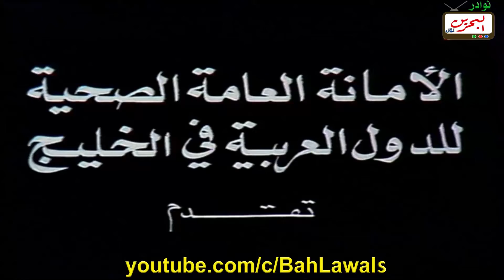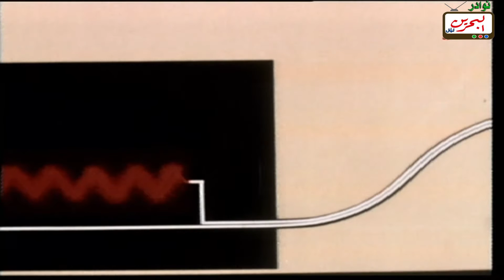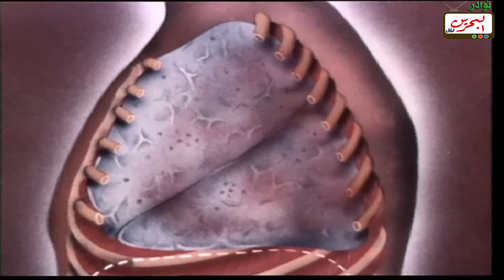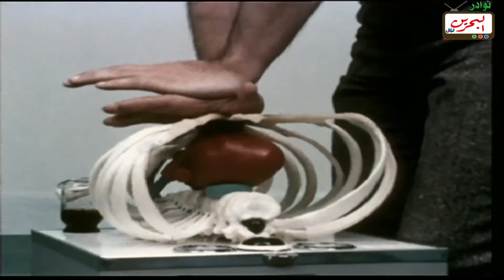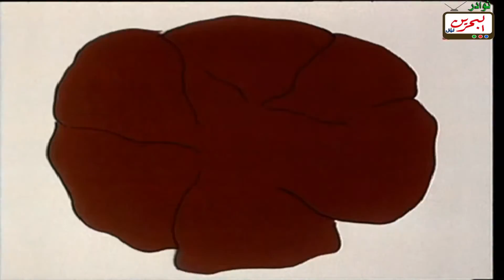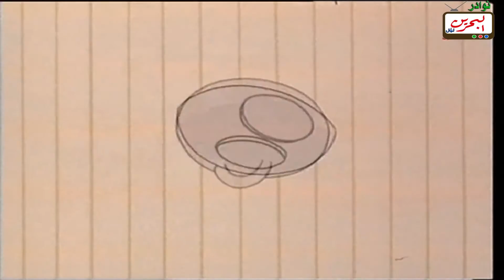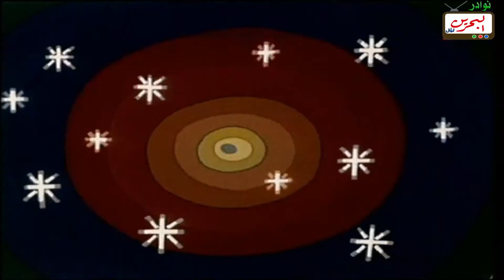البرنامج التوعوي سلامتك - الجزء الأول - خذ الحذر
سلامتك برنامج توعوي يأتي بالتعاون مع مؤسسة الإنتاج البرامجي المشترك لمجلس التعاون وإدارات العلاقات العامة لوزارات الصحة في دول مجلس التعاون الخليجي وقدتم إنتاجه في عام  1980 بقرار من وزارات الصحة وتم إنتاج أربع اجزاء منه خلال تلك الفترة وكان لها تأثير كبير في الوعي الصحي لكل أسرة في المجتمع.

ويعتبر برنامج سلامتك من البرامج الهادفة التي تسعى إلى زيادة وعي المجتمع حول كيفية الوقاية الصحية والتصرف أثناء وقوع الخطر، إلى جانب إرشاد المجتمع للطرق الصحية للمحافظة على الصحة الجسدية والعقلية والروحية من الأمراض والأخطار مع مراعاة ظروف البيئة والأعراف والتقاليد الاجتماعية والتعاليم الإسلامية، بالإضافة إلى أن البرنامج يسعى إلى تعزيز دور وزارات الصحة الخليجية في التنمية الصحية المستدامة.
البرنامج من إخراج فيصل الياسري ، هيثم حقي ، تأليف : فارس يواكيم ، زهير الدجيلي ، نبيل بدران ، قام بأداء المشاهد التمثيلية : علي المفيدي ، خليل الرفاعي ، إبراهيم الحمادي ، لينا الباتع ،عبد الناصر الزاير ، رجاء محمد ، غانم السليطي ، عبدالله الأستاذ ، فتحية إبراهيم ، فخري عودة ، إبراهيم بحر، كاظم الزامل .